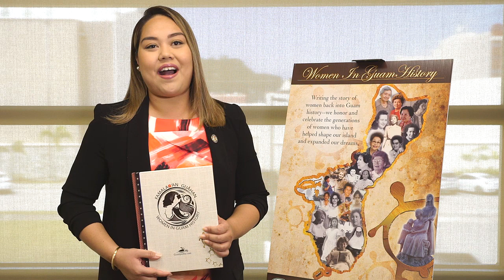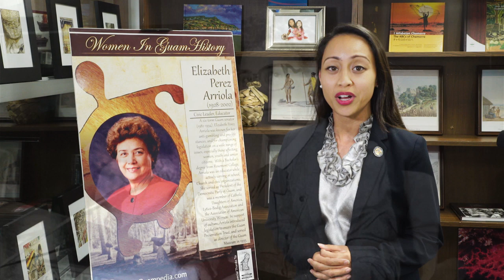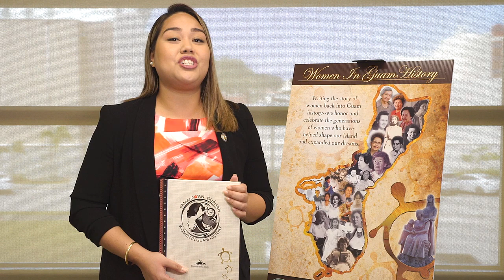Women in Guam History (Elizabeth Perez Arriola)